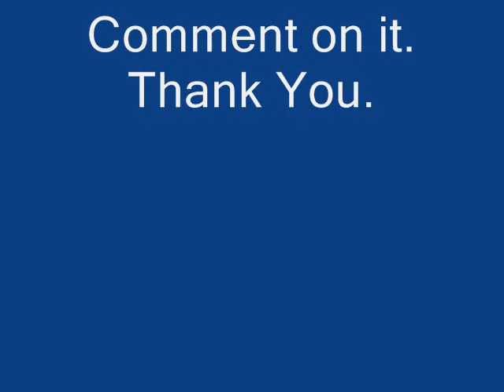Shamaun George Fida (Ghazal Raat Jab Sagron)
Ghazal sung by Ustad Fida Husain
At 5am in the morning Shamaun(Bablu Khan)sang it in a private mehfil.